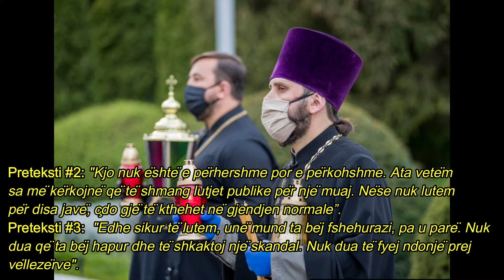JUSTIFIKIMET E KORONAVIRUSIT PER T'I SHPETUAR SHPELLES SE LUANEVE - nga at Josif Gilson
ENG - This is video is based on a transcript from a surmon by father Joseph Gilson.

ΕΛ - Αυτό το βίντεο βασίζεται σε ένα αντίγραφο από ένα σόλο του πατέρα Joseph Gilson.

ALB - Kjo video eshte marre nga nje predikim i at Josif Gilson